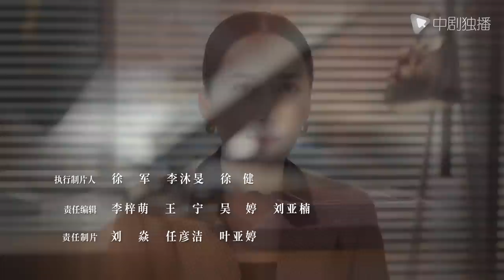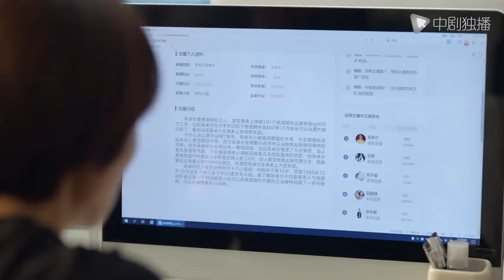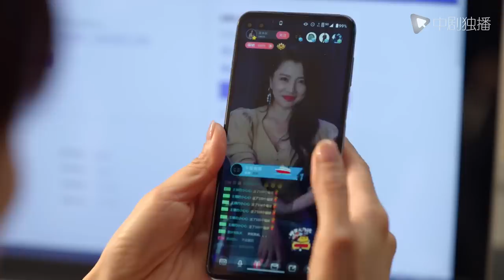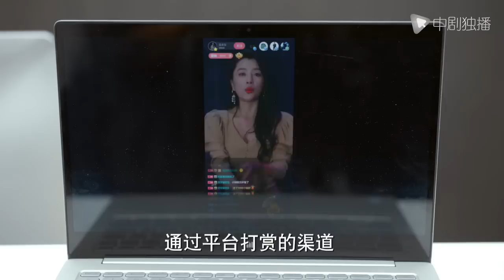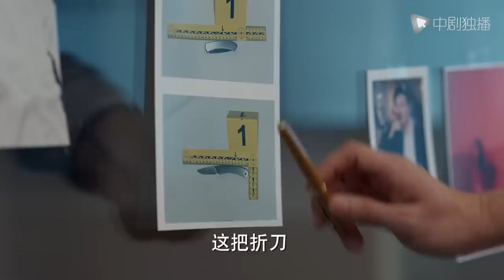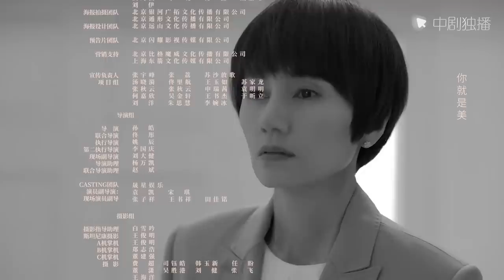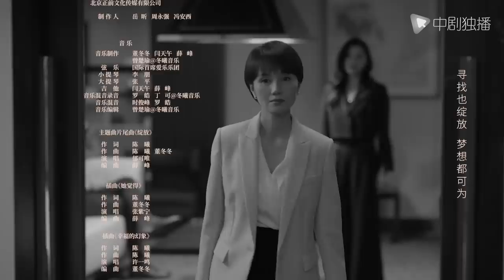玫瑰之战 06 | Rose War 06（袁泉、黄晓明、俞飞鸿 领衔主演）